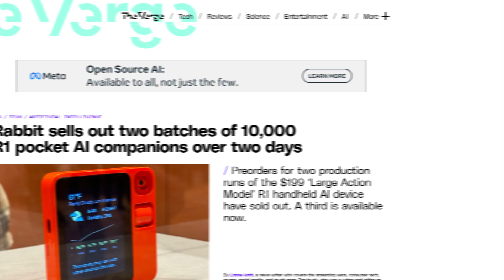rabbit ceo discusses r1 hype, agents, and the future of AI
Join us as we sit down Jesse Lyu to discuss r1, agents, and the future of AI.